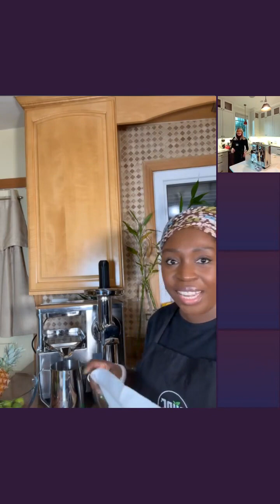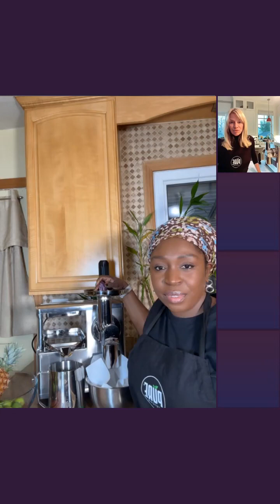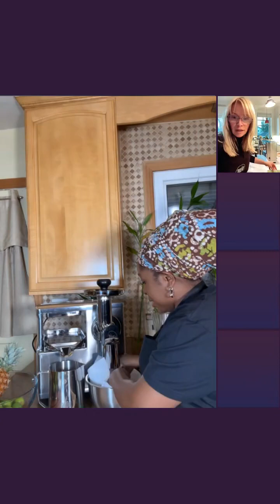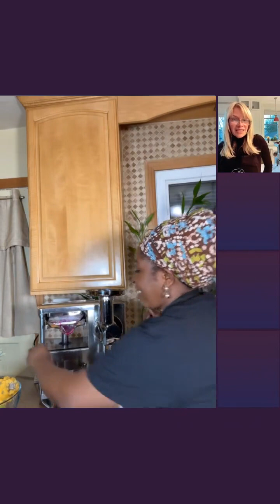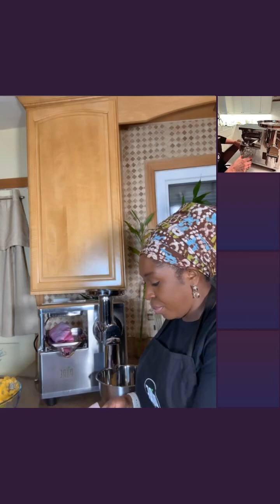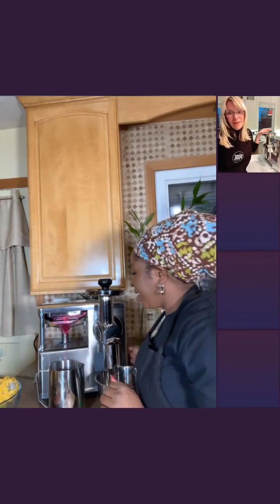PURE Juicer Live - Cabbage Juicing with Kreative Vegan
We juiced together and talked all things vegan. In this live we both juiced cabbage juice. Shanique made a cabbage-grape-lime juice. Jen made a cabbage-wheatgrass-apple juice.

We hope you enjoy it. Post any questions or ideas below.

Grid recommendation, #10

Happy juicing
PURE Juicer